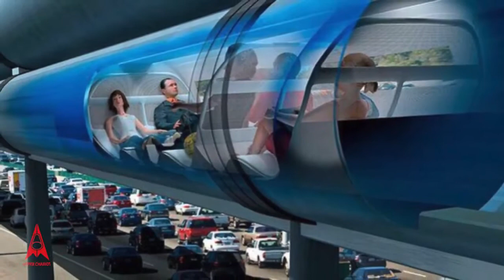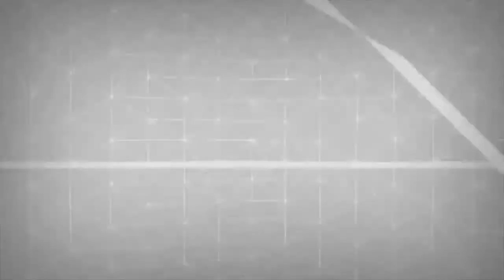Indiegogo - Hyper Chariot - Hypersonic Tube Travel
Better than private jet mobility for humankind. Support the transport network of the future today!

The world needs a new transportation system. The internet has paved the way for the physical internet. The age of automated transport is upon us and over the next few decades we can live free of traffic, pollution and expensive travel, avoid accidents and weather delays.

We're going to travel faster and faster and our company Hyper Chariot wants to send you safely in a tube at 4,000 mph to explore the world and visit loved ones.

The Hyper Chariot network can be completely solar-powered too.